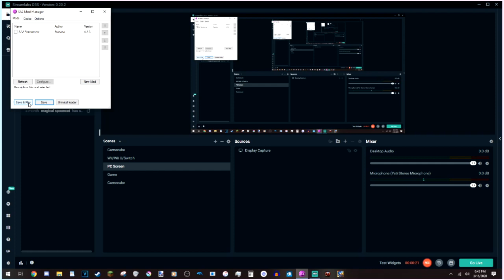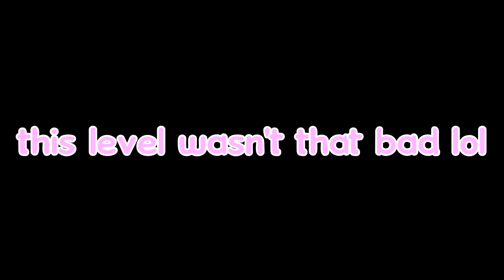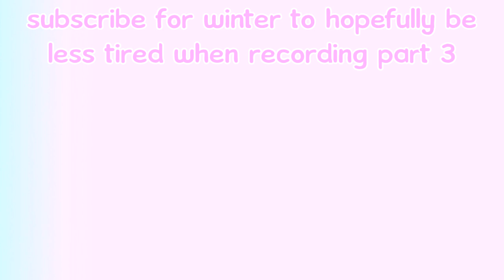sonic adventure 2 is the pinnacle of fast-paced video gaming (compilation)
sorry if i seem really complainy in this video, it is because i am